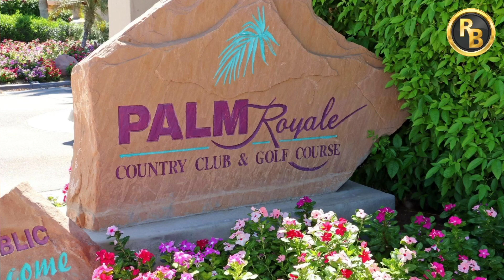☀️🌴Palm Royale Country Club🌴☀️ La Quinta, CA [Community Information] HOA & Neighborhood Amenities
Palm Royale Country Club | La Quinta, CA [Community Information]
Follow This Link To View Homes In Palm Royale Country Club

[Click Below To Explore Nearby Communities]

Palm Royale Country Club

Palm Royale Country Club - Located east of Washington St and Fred Waring Dr in La Quinta, CA.  Palm Royale was built between 1987 – 2000.  This lovely community has 354 condos all surrounding the 18-hole Ted Robinson executive par 3 golf course.  Extremely active and friendly community with plenty of clubs to join.

Condos are 1 - 2 bedrooms and 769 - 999 sq. ft of amazing views of the golf course. Situated on fee simple land.

HOA includes cable, trash, clubhouse, landscape maintenance, unlimited golf for homeowners, community pools, spas, tennis & pro shop.

18-Hole Par 3 Public Short Course was designed by Ted Robinson in 1986.
• Caters towards beginners and experienced golfers in need of touching up their short game.
• Well-manicured greens are uniquely positioned to challenge both novice and seasoned golfers.
• Chipping/putting area & wonderful golf staff.

Community Amenities:
• 6 Lighted tennis/pickleball courts.
• 6 Pools and spas.

Residential Brokers
Joseph Melara
77564 Country Club Dr, Suite 226
Palm Desert, CA, 92211
DRE 01819760